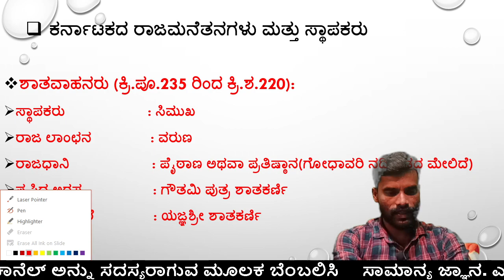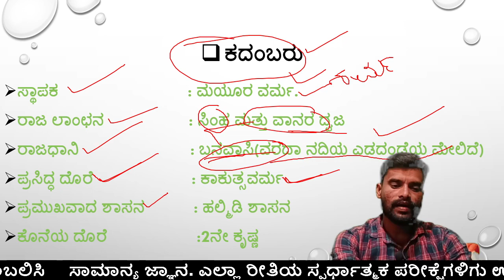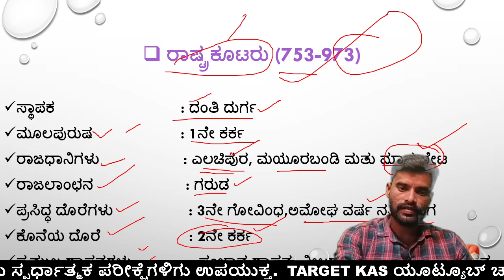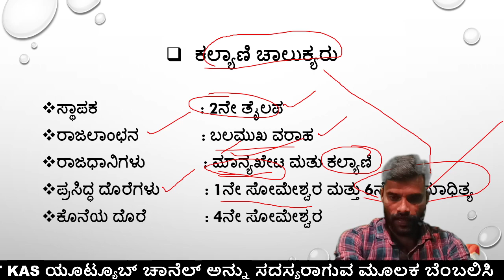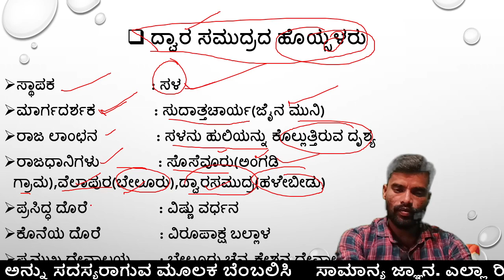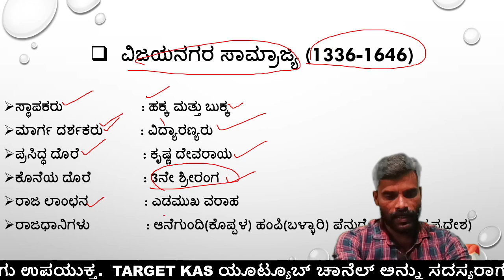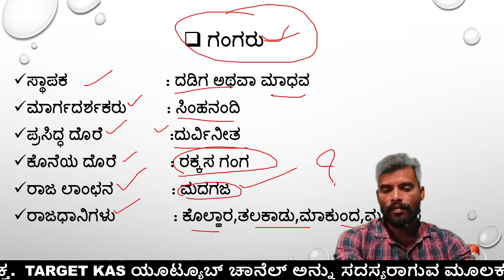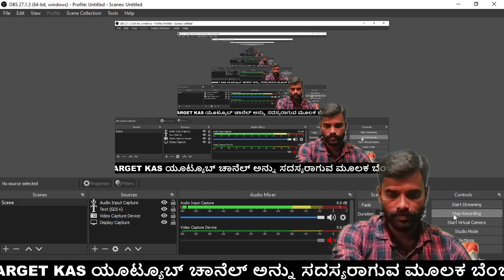ಸಾಮಾನ್ಯ ಜ್ಞಾನ/ಎಲ್ಲಾ ಸ್ಪರ್ಧಾತ್ಮಕ ಪರೀಕ್ಷೆಗಳಿಗು/@manjukas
ಸಾಮಾನ್ಯ ಜ್ಞಾನ/ಎಲ್ಲಾ ಸ್ಪರ್ಧಾತ್ಮಕ ಪರೀಕ್ಷೆಗಳಿಗು/